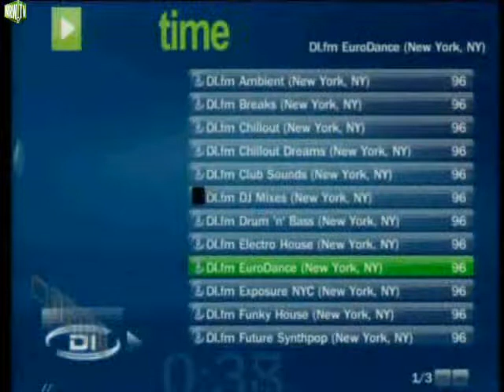NRW TV Demo Technikmagazin - Lustiger Moderator tanzt rum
NRW TV Demo Technikmagazin - Lustiger Moderator tanzt rum xD